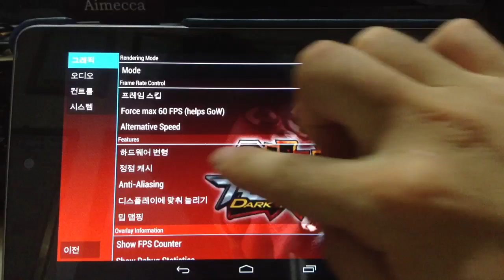Android PPSSPP v0.9.1 Nexus 7 TEKKEN 5 Dark Resurrection & XBOX360 GAMEPAD (넥서스7 철권 다크 레저렉션)